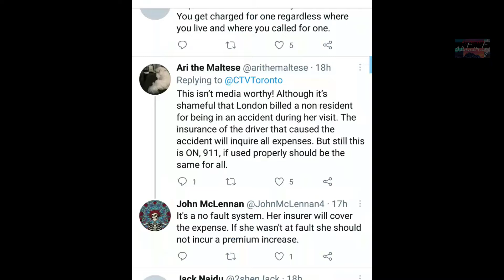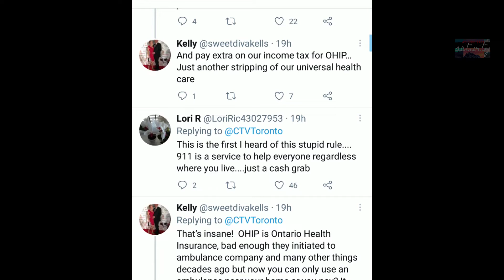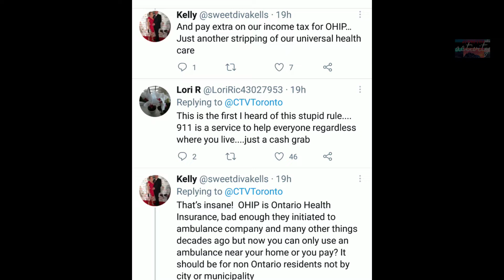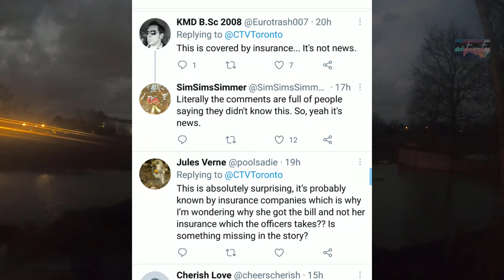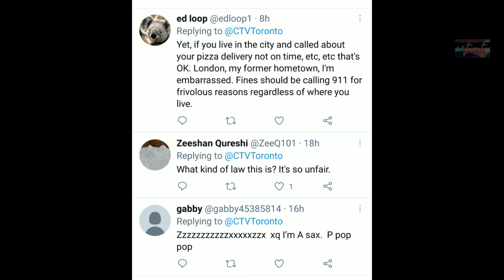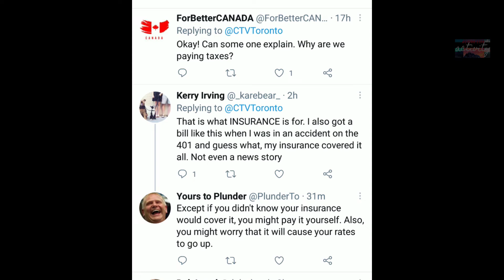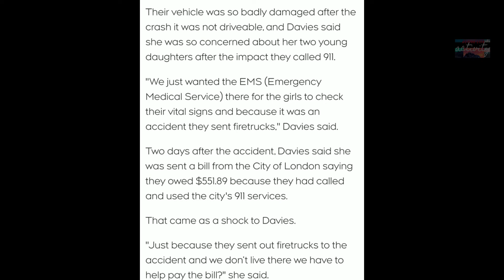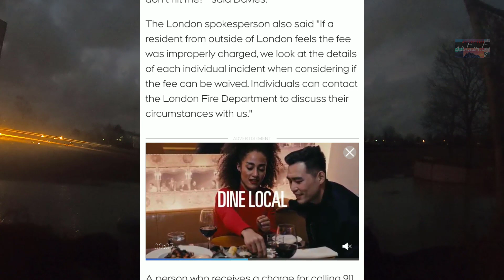Need Help? Calling 9-11? May Need to Think Twice in Canada | Ethics Matter Ep13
I am Desi and Belong to Developing Country with Low Law Abidance. Yet, Some Things are Better in Back Home Than in Advanced Country Like Canada. Find out How?